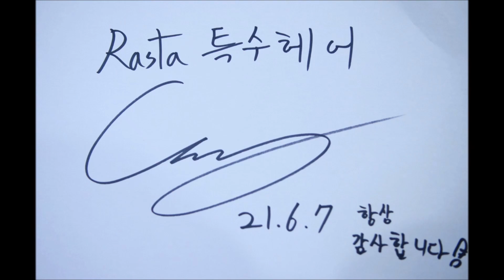래퍼 Gson님 [[국내유일 전세계 레게머리/특수머리기술 전문샵 특수머리교육 드레드락]] 고퀄리티 특수머리 레게머리전문샵 드레드락 콘로우 브레이즈 라인아트헤어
래퍼 Gson님
정규앨범 발매의 프로필 촬영과 뮤직비디오 촬영을 위해서 찾아주셨었던 래퍼 Gson님
이제야 두번째 시술사진을 올리네요ㅜㅜ
항상 찾아주시고 만족해해 주셔서 감사합니다. 앞으로도 많은 활동 보여주세요!! 화이팅!!!
다음에 또 뵙겠습니다.^^

[[국내유일 전세계 레게머리/특수머리기술 전문샵 특수머리교육 드레드락]] 고퀄리티 특수머리 레게머리전문샵 드레드락 콘로우 브레이즈 라인아트헤어

★라스타 특수헤어 홍대본점 Rasta special hair ★

라스타 특수헤어에서는 일반 전문샵에서 볼 수 없는 다양한 기술들과 노하우 스타일들과 다양한 재료들을 선택하여
자세한 상담 후에 퀄리티 있는 특수 커스텀 맞춤 시술을 받으실 수 있습니다.

※ 국내유일 전세계 고퀄리티 특수머리 전문기술 해외수출교류&자문교육 특수커스텀전문가샵
※ MTV, SBS, KBS, MBC, 채널A, 영화,대학교수역임, 특수머리심사위원위촉, 해외기술자문교육교류활동유명전문가
※ BTS[방탄소년단] RM,산다라박,CL,염따,차지연,양익준,G2,범키,음문석,박준면,유튜브 감스트, 유튜브 피식대학 등~유명연예인 특수머리전문 커스텀시술샵

국내유일의 고퀄리티 전세계 다양한 백인,흑인,정통,유러피언,아프리칸,북미,남미등의 레게머리 특수머리 고퀄리티 전세계 전문기술들과 노하우들을 가지고 최고의 전문교육과 시술을 해드리고 있는 특수머리 레게머리 특수커스텀전문기술 아티스트샵입니다.
전세계 고퀄리티의 전문기술들과 노하우들을 가지고 최고의 고퀄리티 특수머리 프라이빗레슨 및 커스텀스타일맞춤시술로 만족을 드리고 있으며
MTV,SBS,KBS,MBC,채널A,유명연예인,영화,대학교수역임,특수머리심사위원위촉, 해외활동유명전문가 등의 다양한 커리어를 쌓아오며 전세계 다양한 고퀄리티전문기술노하우 전문가로 활동하고 있습니다.
전세계 다양한 고퀄리티 전문기술노하우 프라이빗레슨교육과 커스텀스타일맞춤시술들을 받아보시기 바랍니다.

⊙ 전세계 전문기술노하우 커스텀맞춤시술&프라이빗레슨 특수커스텀전문샵
⊙ 프라이빗 예약제
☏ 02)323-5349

※ 홈페이지에서 더 많은 커리어&연예인&기술&스타일등의 다양한 자료들을 보실수 있습니다.

홍대 레게머리스타일 특수머리 전세계전문기술노하우 유명한곳 힙합스타일/드레드락 레게머리 특수머리 헤어스타일